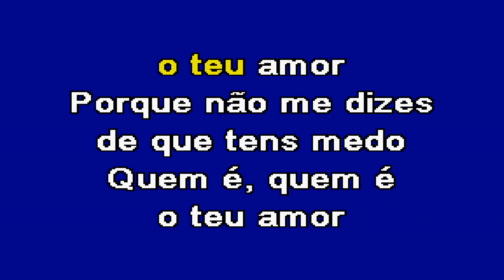QUEM É O TEU AMOR Bandalusa Karaoke